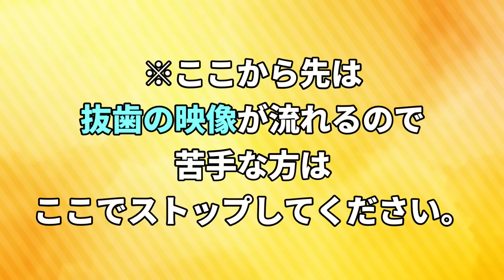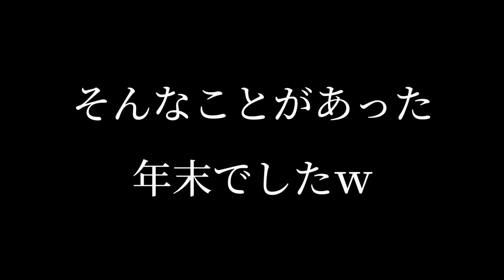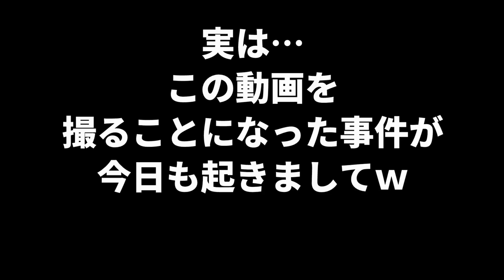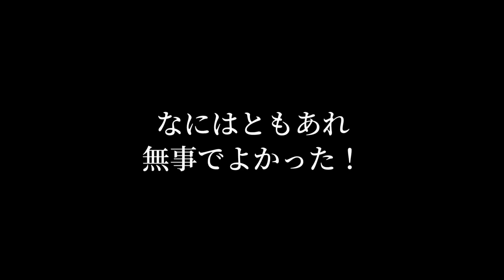え？入院？！実は…パパが手術受けてました…💦さらに事件が発覚して😢【家族ブログ】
実は年末にこんなことが…💦

突然手術を受けることになった
かえるパパ💦

さらに事件が勃発して…
怒られる始末にｗ

今日のは、
若干寸劇入ってますので
ごゆるりとご覧ください…ｗ

▶撮影協力
今回お世話になった
みずたに歯科医院さん
（福岡県糸島市志摩師吉１３１−４３）
※かえるパパがシェフ時代からのご縁に感謝です。

🐸オリジナルGOODS販売中🐸

🐸MyChannel🐸

【モッパン🌎】地球グミ、目玉グミ、いろんなグミを食べてみたら…こうなったｗ